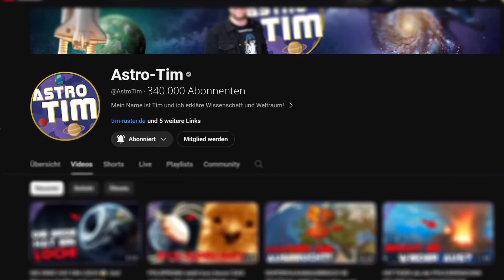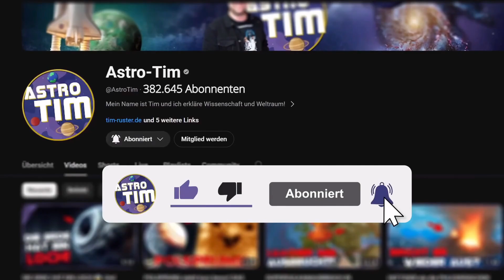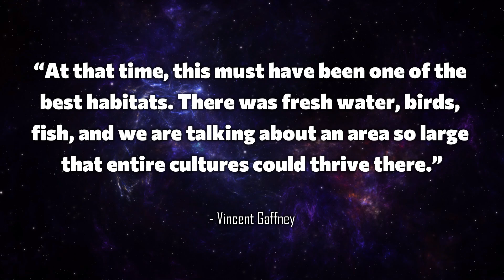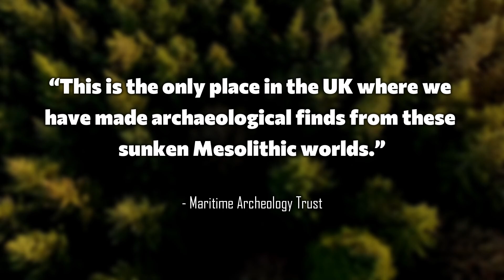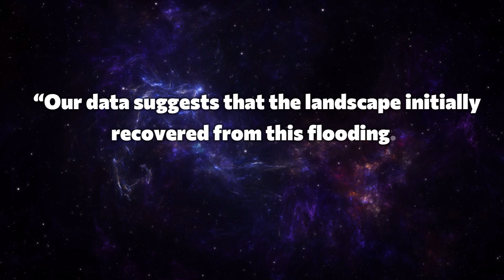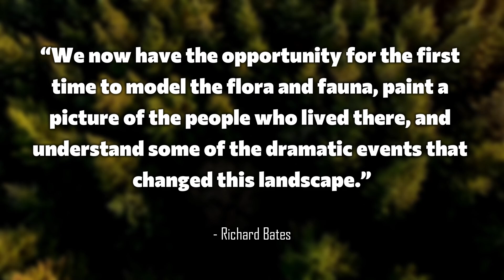LIKE ATLANTIS: Prehistoric tsunami wiped out an ENTIRE COUNTRY in the North Sea!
The legend of Atlantis has fascinated people for centuries – but what if there really was a sunken land? Not somewhere in the Atlantic, but right on our doorstep, in the middle of the North Sea! This land had forests, lakes, rivers, and was home to hunters and gatherers: Doggerland. Researchers have discovered tools, harpoons, and even human remains there – clear evidence of a lost world. But how could an entire country simply disappear? Was it rising sea levels or the mega-tsunami after the Storegga slide? In this video, we dive deep into the mysteries of Doggerland, show you the latest research findings, and draw exciting parallels to the myth of Atlantis.